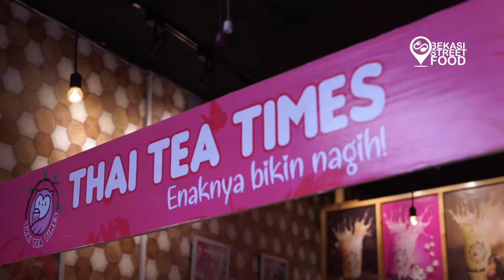Thai Tea Times Minuman Kekinian Yang Buka 24 Jam | Bekasi Street Food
Pengen minum yang seger-seger malam ini jajaners? nih ada minuman kekinian dari @thaiteatimes salah satu tempat minuman kekinian yang buka 24 jam jajaners! Lokasinya ada di Jl. Mochtar Tabrani Bekasi utara Belakang SMA Al Azhar Bekasi. Di @thaiteatimes pilihan minumannya banyak loh, mulai dari thai tea, green tea, susu sampai coffee juga ada jajaners.
Rekomen dari team BSF ada Thai Tea Milo Boba, Chocolate, Strawberry Sparkling dan Es Kopi Susu Gula Aren. Rasa minumannya bikin seger jajaners, sesuai dengan tagline-nya yaitu “Enaknya Bikin Nagih! Oia buat kamu yang pengen nongkrong, di sini jg bisa lho buat jadi tempat nongkrong asik bareng temen2, ada Free Wifi loh!

Jadi buat kalian pengen minum yang yang seger-seger malem2 langsung aja order atau bisa juga pesan lewat Go Food atau Grab Food!

Jl. KH. Muchtar Tabrani, Perwira, Bekasi Utara
Buka: Senin-Selasa 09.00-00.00, Rabu-Minggu 24 jam
Available at: Go Food & Grab Food